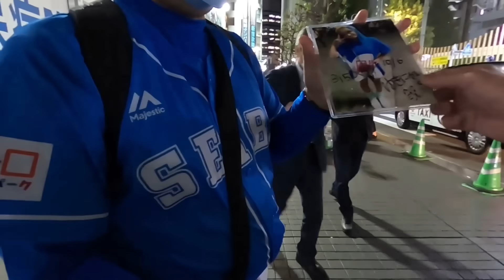【10月6日(金)】トー横から大久保公園 9月逮捕者35名あの人気娘も！逮捕瞬間の真相が明かされる「東京夜散歩」japantravel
逮捕ニュースが出た直後の大久保公園はどうなる！【後編はこちら】 【ゆきにゃんchは】 メンバーシップ「東京夜散歩サポーター」の方には、動画UP前のヤバイ内容アリアリのノーカット版を配信済み！大久保公園周辺を散歩して気になった方には声かけや取材をしています。【メンバーシップはこちらから】 @yorusanpo 大久保公園 声かけ ゆきにゃんch トー横 歌舞伎町 japantravel ​​